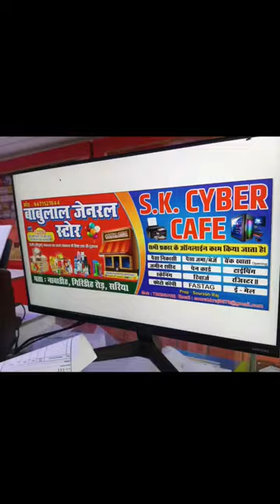Aaj Maine Naya Cyber Cafe Khola 🥹❤️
Aaj Maine Naya Cyber Cafe Khola 🥹❤️minivlog

•Love From 💓 (suriya jharkhand)